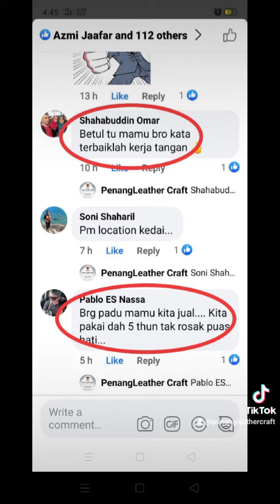Comments positive Dari customer yang dah beli Dan pakai Tali Pinggang Kulit Mamu Bro